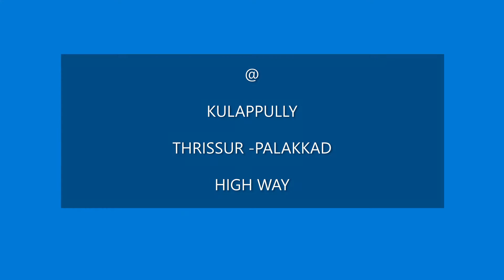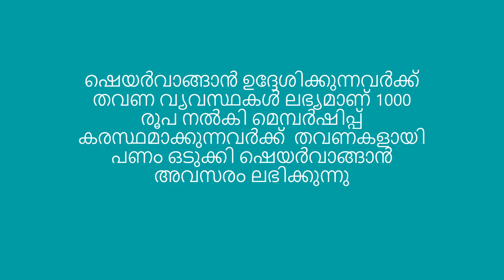Good opportunity for investment All kerala Project.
First project shoranur kulapully started .